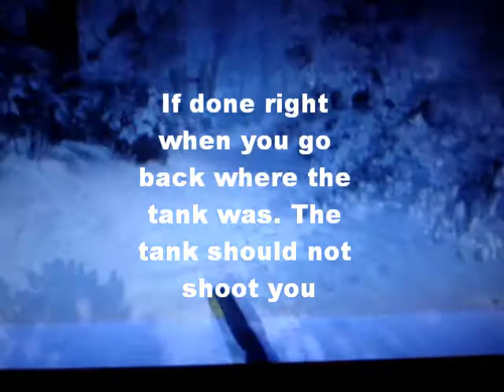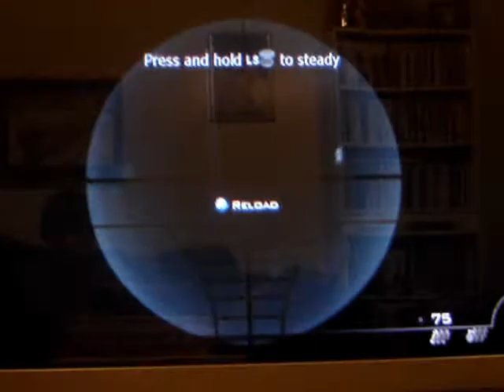Call Of Duty MW2 Out Of Contingency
Gamertag:Killer xCGx